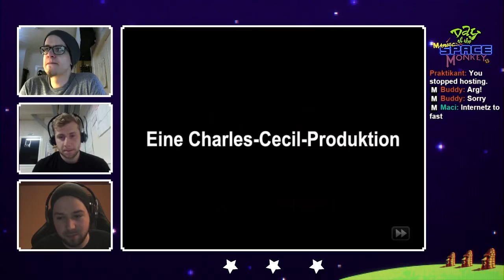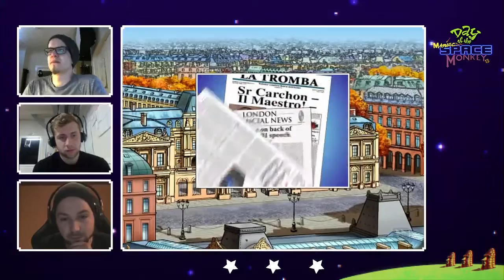Baphomets Fluch [1] - Mörderische Pantominen / Let's Play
Day of the Maniac Space Monkeys ist Zurück und Buddy, Konna und Matizzel pointen und clicken sich wieder durch Klassiker des Adventure Genres. Dieses Mal gehen sie "Baphomets Fluch" an den Kragen.

Einkaufen?!
AMAZONLINK